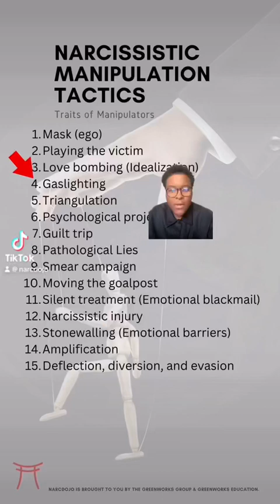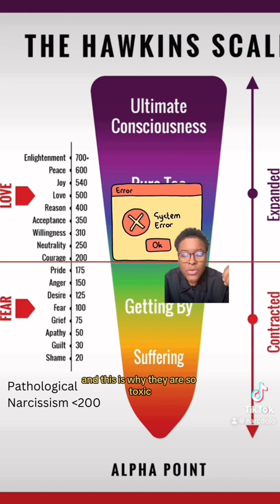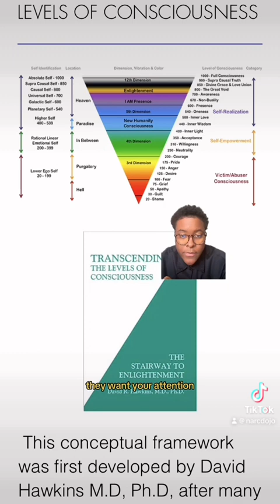😈 Narcissists Enjoy Inflicting Pain / Narcissism, Sadism, Manipulation & Coercive Control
Sadism
the tendency to derive pleasure, especially sexual gratification, from inflicting pain, suffering, or humiliation on others

Timestamp
0:00 Gaslight
0:13 Evil Grin
1:09 Arrested Development
1:45 Adult Bullies